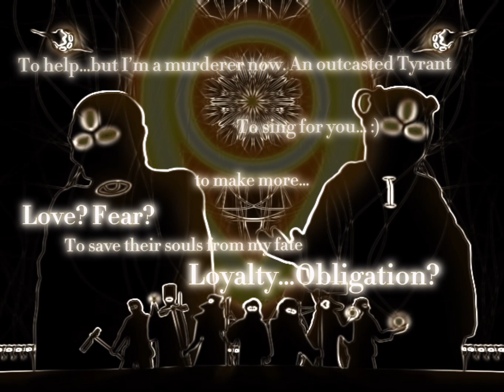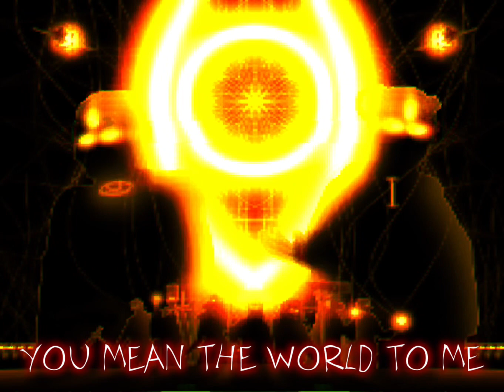Pareidolia II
Who Are You? Why Are You Hear?

Music: Claire de Lune by Claude Debussy and Amazing Grace by John Newton, version used from Far Cry 5